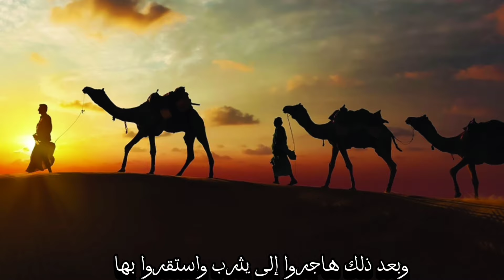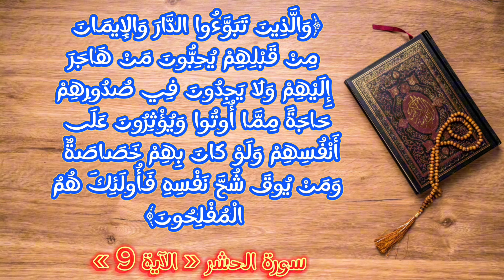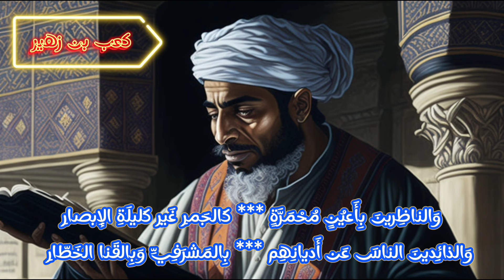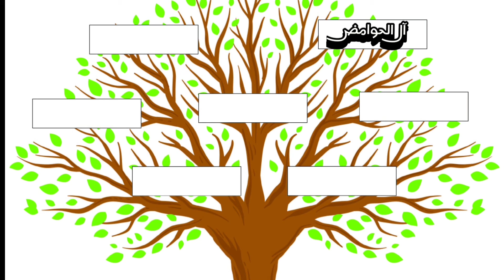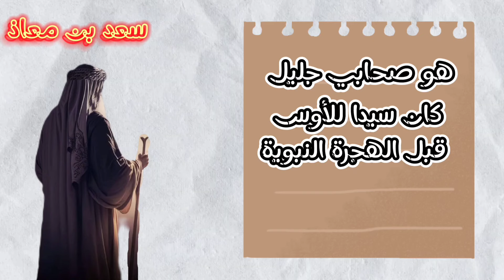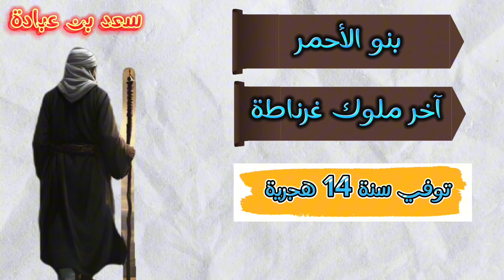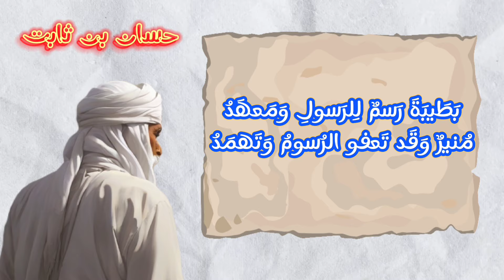من هم الأوس والخزرج؟! "أنصار الدين الإسلامي" | باستخدام الذكاء الاصطناعي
قرر الرسول ص الهجرة، لفتح آفاقٍ جديدة للدين الإسلامي، وكانت وجهته يثرب، التي كانت معقلا لقبلتين كبيرتين، هما الأوس والخزرج، هاتان القبليتان سيكون لهما دور كبير ومحوري في نصرة الرسول ص و الدين الإسلامي.